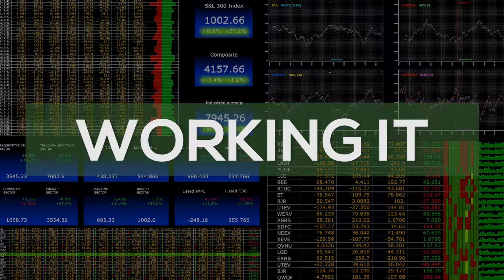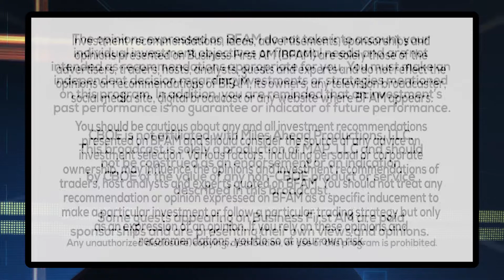JOB CUTS RELATED TO BUSINESS BANKRUPTCIES ON THE RISE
Andy Challenger from Challenger, Gary, and Christmas touches on the Amazon  affect and job cuts.